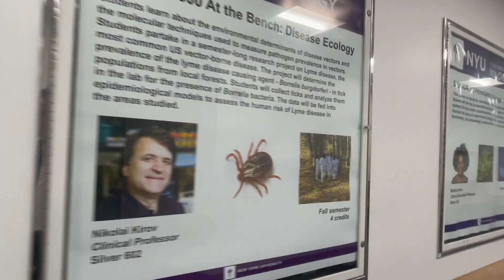At 11, I took General Relativity with Dr. Jacobus Verbaarschot and received an A.